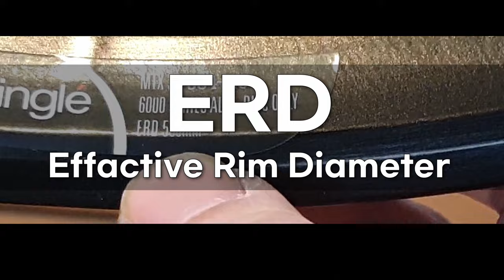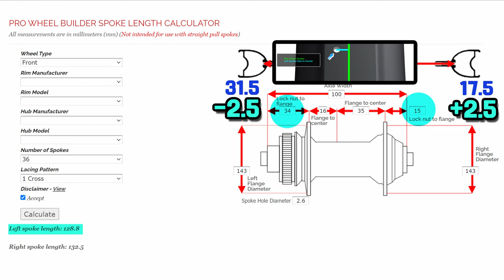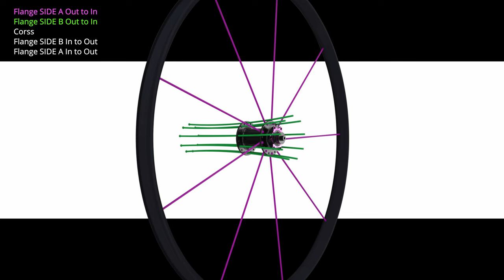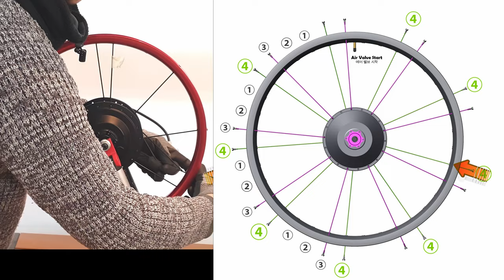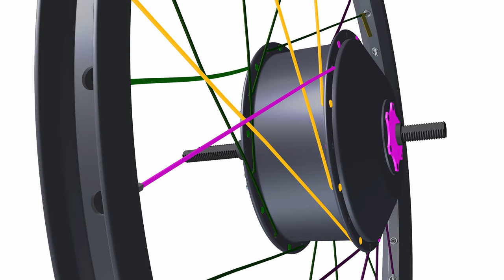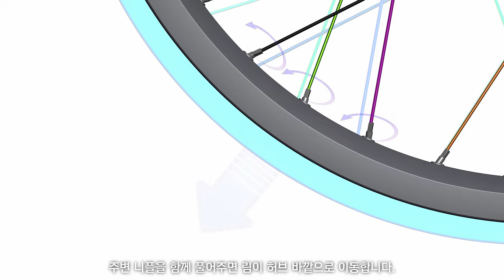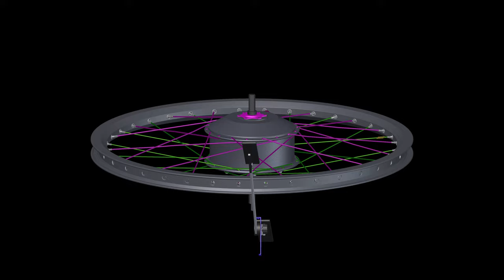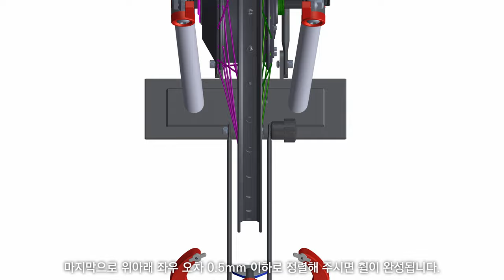팻바이크 같은 넓은 림 프로휠 빌더 계산기 사용 방법 - 전기자전거 책 저자의 전기자전거 스포크휠 교과서 -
자전거, 전기 자전거 스포크 휠 제작 가이드 북

0:00 프로 휠 빌더
1:57 Heb 액슬 폭 100mm
2:11 스포크 수 36H
2:15 1-크로스
2:32 플랜지 비구동측 직경 / 143mm 플랜지 구동측 직경 143mm
2:44 스포크 구멍 직경 3mm
3:14 와이드 림 차크
3:55 스포크 계산기
4:00 왼쪽 스포크 Calculat
4:17 오른쪽 스포크 Calculat
4:49 스포크 설치
13:07 휠 얼라인먼트

프로휠 빌더 는 가장 사용하기 편리한 스포크 계산기입니다.
유일한 단점인 와이드림을 지원하지 않습니다.
와이드림 계산 방법을 알려드립니다.
EBIKE 휠 빌딩 방법을 소개합니다.

E-BIKE BOOKS
Amazon Kindle / English Ver